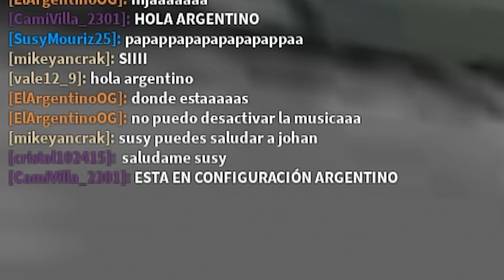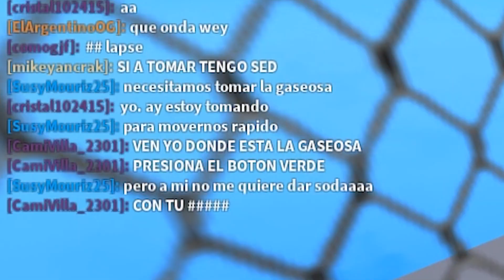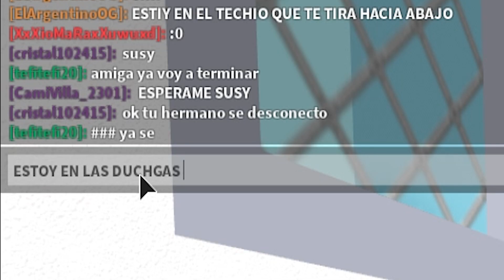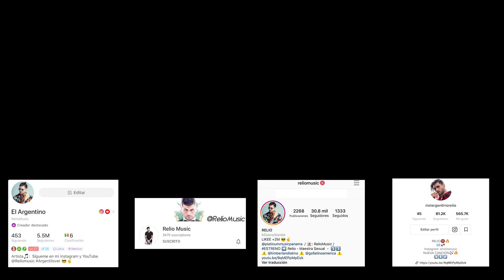NOS METEN A LA CARCEL EN ROBLOX!!! - SUSY MOURIZ - EL ARGENTINO Español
Likee: El Argentino (5.6 Millones)